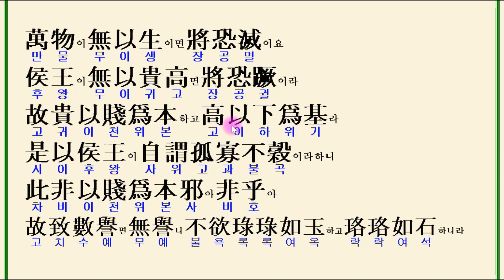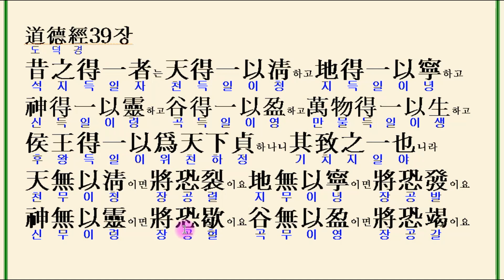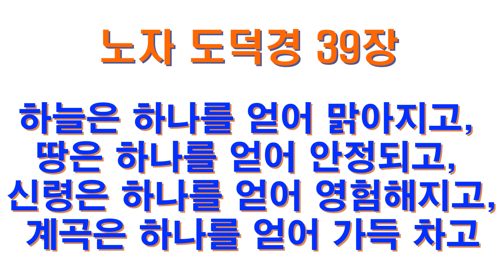노자도덕경39장 하늘은 하나를 얻어 맑아지고 땅은 하나를 얻어 안정되고 신령은 하나를 얻어 영험해지고 계곡은 하나를 얻어 가득차고 만물은 하나를 얻어 생장하고